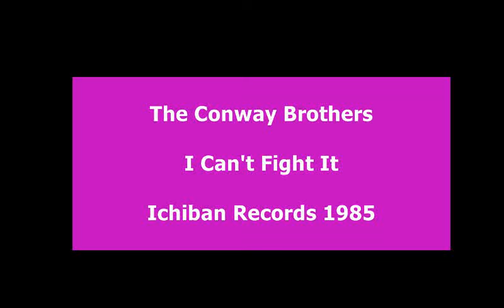The Conway Brothers - I Can't Fight It